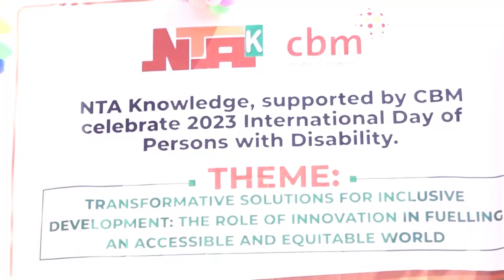WORLD DISABILITY DAY 2023